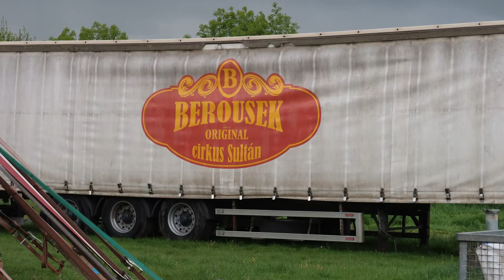Circus Louis Knie®: Fantastico (die blaue Show) in Tulln am 20.04.2024 | ZY-00021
Willkommen im Circus Luis Knie®!

Wir waren am 20. April 2024 in der 13.00 Uhr Vorstellung in Tulln - vorweg: wir waren begeistert!

00:00:00 ich bin vor dem Zirkus!
00:00:16 bunte Bilder und Musik
00:00:34 der erste Teil der Vorstellung
00:06:06 in der Pause
00:06:51 die Werbung für das eitle Kinderkram
00:07:12 der zweite Teil der Vorstellung
00:14:22 das Finale
00:15:55 unsere Meinung
00:19:03 vor und zurück

Für dieses Video wurde folgende Ausrüstung verwendet:
Canon PowerShot G7x Mark III
Canon DM-E100
Canon HG-100TBR

alles Circus ist ein YouTube®-Kanal von eitle filme by Daniel Schmatz - alle Informationen und das Impressum findest du - alle Kopierrechte vorbehalten.

Davor gab es leider noch kein Video bei alles Circus.